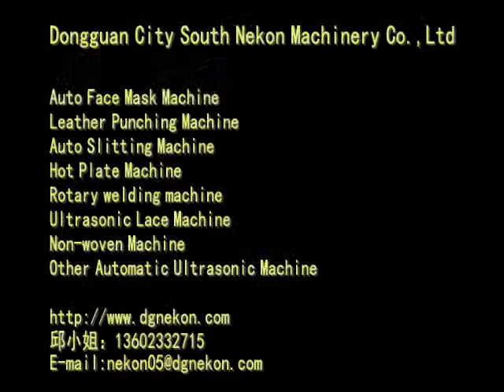China made South Nekon non-woven face mask machine